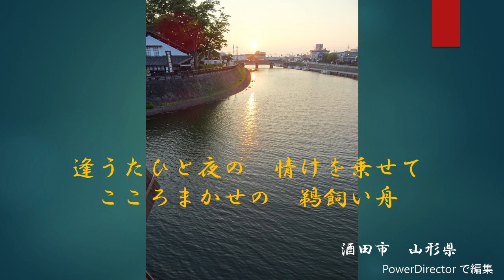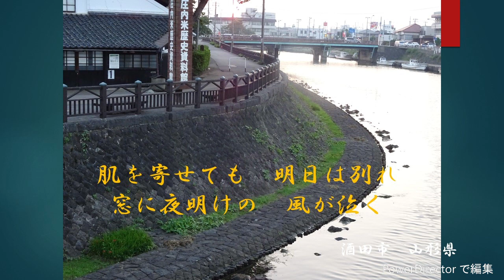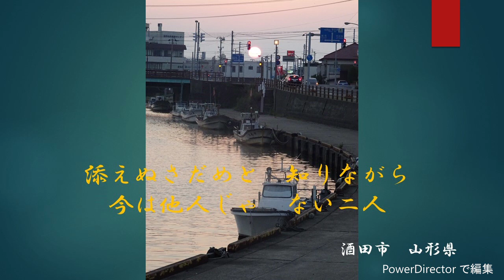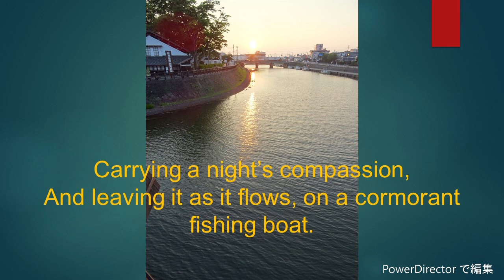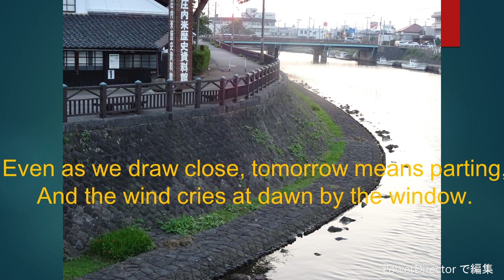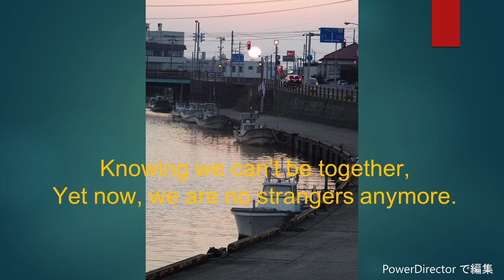Let's sing a Japanese Enka song in English.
背景画像は山形県と新潟県です。長良川の情景を伝えられないことは残念ですが、東北地方の景色をご堪能いただければ幸いです。